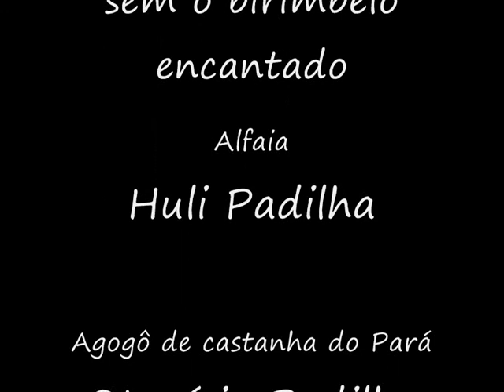pega pega_0002.wmv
laila maria brinca com seu dono